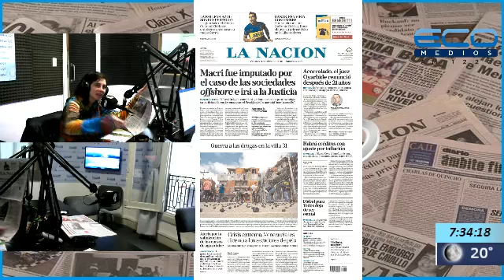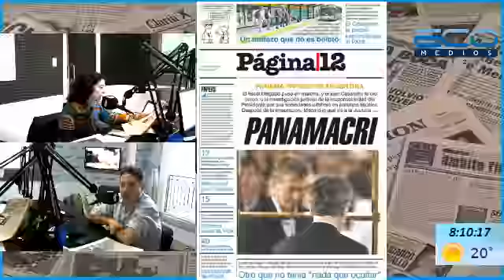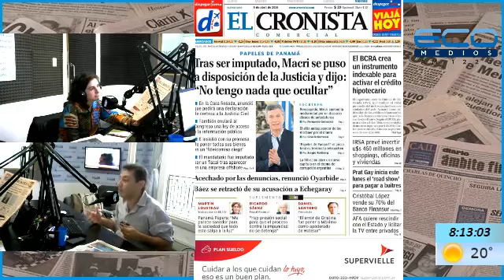TENDENCIAS con Pablo Galeano programa 08/04/2016